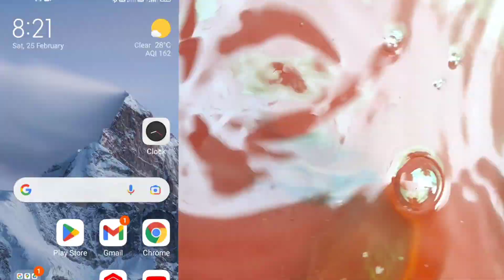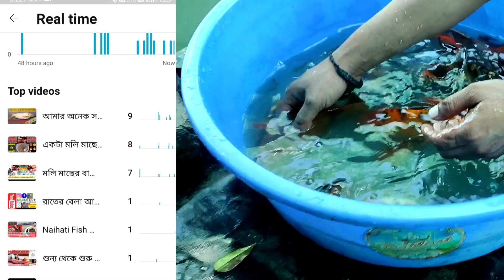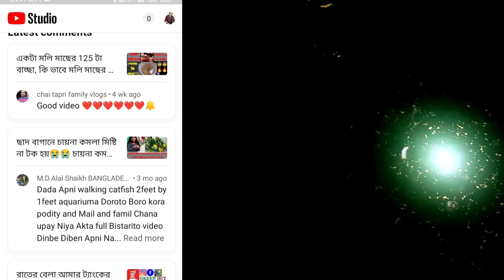আমার চ্যানেল এর ভিউজ তলানি তে ঠেকেছেGREEN HUT AND FISH FARMING#ভিউজ না আসার কারণ,কি ভাবে বারবে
মলি মাছের বাচ্চা দেওয়ার লক্ষন,How to know molly fish is ready to Birth 2022 ❤️🎏🌴# GREEN HUT & 🎏 FARMING

How to breed molly fish ,Black molly breeding tips and Tricks 2022,

Black molly give birth and eat her baby2022

Black molly fish fries ,Mally fish giving Birt 2022

# Molly fish breeding explained,Black Molly breeding,

How to breed molly fish easily at Home,

Black molly care Guide Tank & Breeding,

Black molly fish giving birth to his young babies,

Black molly first birth,

How to tell if a black molly fish is pregnant and when it will give birth,

Molly fish, Molly fish giving birth ,Molly fish pregnant,Sign of molly fish giving birth, Black molly fish pregnant black molly fish,Male molly fish,

Female molly fish, Black molly breeding,

কি ভাবে মলি মাছ ব্রিডিং করানো হয়?
মলি মাছের বাচ্চা দেওয়ার লক্ষন,
মলি মাছ, ব্ল্যাক মলি মাছ,মলি
মাছের বাচ্চা দেওয়ার লক্ষন, প্রেগনেন্ট মলি
 মাছ, ছেলে মলি মাছ, মেয়ে মলি মাছ, মলি মাছের ছেলে ও মেয়ে চেনার উপায়,

মাছ চাষ কি ভাবে করবেন

মাছ চাষ কি ভাবে করবেন / মাছ চাষ করে কত লাভ হতে পারে / ৭ মাসে লাখ টাকা খরচা করে আমার কত লাভ হল/যারা মাছ চাষ সিকতে চান তাদের কাছে আনুরোধ Please Subscribe my channel

Fish farming

How to success in fish framing

GREEN HUT AND FISH FARMING

Black molly fish breeding,

Black molly ,The best beginner fish guide,